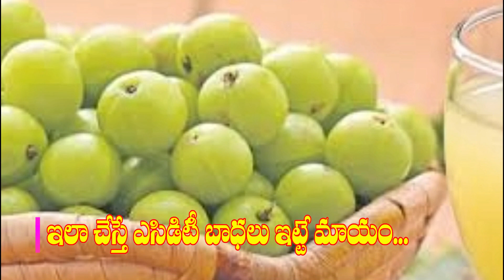Best Natural Home Remedies Acidity Heart Burn GERD- ఇలా చేస్తే ఎసిడిటీ బాధలు మాయం- Aarogya Mantra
Best Natural Home Remedies for Acidity Heart Burn GERD ఇలా చేస్తే ఎసిడిటీ బాధలు ఇట్టే మాయం Aarogya mantra

All of us have suffered from acidity at some point or other. Severe pain in the stomach, burning, bloating, hiccupping, flatulence and acid reflux is the common symptoms. While our immediate and natural response is to reach for that antacid when suffering from acidity, it will not give you long-term relief. Instead, opt for these kitchen treasures to cure and control acidity and boost your overall stomach health. In the video you find the most effective remedies for acidity, heartburn and indigestion. Watch video until the end.

ఇవాళ పొట్టను చేత పట్టుకుని డాక్టర్ల చుట్టూ తిరిగే వారి సంఖ్య బాగా పెరుగుతోంది. అజీర్ణం, ఎసిడిటీ, పులి  తేన్పులు, కడుపు  ఉబ్బరం, గ్యాస్... ఇలా ఉదర భాదలకు అంతం ఉండటం లేదు. అసలు తినాలనిపించక పోవడం, ఏం తిన్నా విరేచనం అయిపోవడం, ఛాతీలో, కడుపులో మంట, ఆపాన వాయువులు... ఇలా పొట్టలో ఇవాళ చాలా సమస్యలే కనిపిస్తున్నాయి. మరి ఈ ఎసిడిటీ బాధల నుంచి విముక్తి ఎలా? ఎసిడిటీ బాధల నుంచి ఉపశమనం కలిగించే చిట్కాల కోసం వీడియోను చివరిదాకా చూడండి. వీడియోను లైక్ చేయండి. షేర్ చేయండి. కామెంట్ చేయండి. ఛానెల్ కు సబ్ స్క్రైబ్ చేయడం మరవకండి.